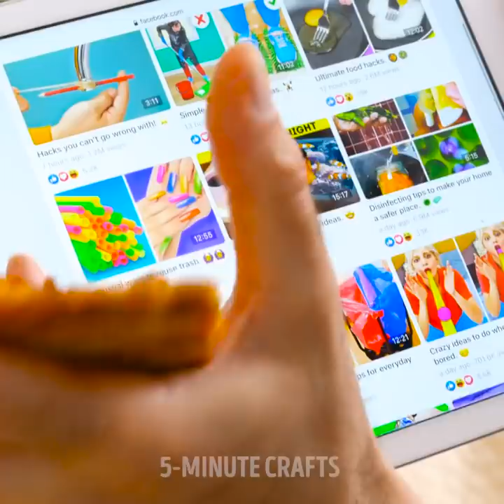30 AMAZING FAST FOOD HACKS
GENIUS FAST FOOD TRICKS YOU’VE NEVER THOUGHT EXIST

Everybody loves a delicious burger with fries occasionally. Or a nice piece of pizza with a movie in the evening. So, in this video, I’m sharing with you some amazing and delicious hacks you can do with fast food.
The general happy meal always comes on a plate. You simply peel the stripe from around the box and voila.
When eating an apple pie and ice-cream, you can mix the two together for a very sweet delicious treat.
When taking pizza boxes back to your place, make sure you add a bottle of water underneath them on the chair to keep them straight and in place.
If you have seat warmers in your car and you take food back home, turn on the seat warmers and place your takeaway bag on your seat.
If your cheeseburger is to hard or dried out, soak it in some water for a second and then warm it up in the oven.
When you’re having a pizza party, you don’t need plates, you can cut the box in little squares and serve the pizza slices to your friends.

Timestamps:
0:07 – Delicious fast-food hacks
1:44 – Tasty sauce trick
4:54 – Pizza sandwich
6:40 – How to eat oysters
8:12 – Eating hacks for delicious food
10:00 – How to make pickled cucumber corn dogs
12:15 – Tasty churro recipe
14:15 – Sweet fried treats